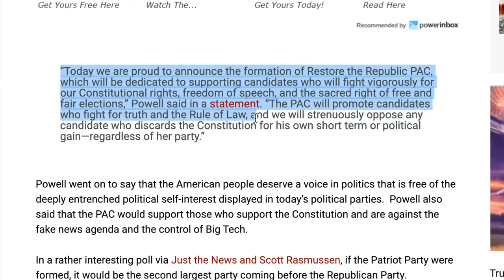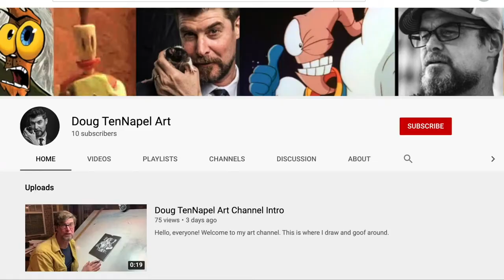Sidney Powell KRAKEN Strikes Back!